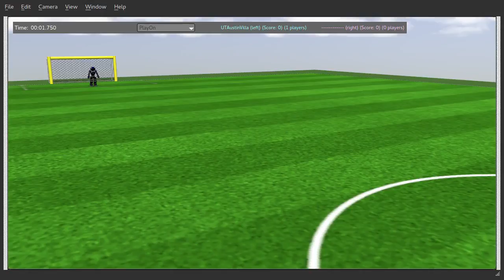UT Austin Villa RoboCup 3D Simulation Gazebo Running Challenge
UT Austin Villa's winning entry in the Gazebo running challenge held at RoboCup 2016 in Leipzig, Germany.  The goal of the challenge was to create a walking controller for a robot that can walk/run forward as fast as possible for 20 seconds without falling within the RoboCup 3D simulation Gazebo plugin environment

UT Austin Villa optimized a walking controller for the robot, based off the team's walk and parameterized omnidirectional walk engine in the team's base code release using the CMA-ES algorithm.  See the seed walk for the optimization During the challenge the team recorded a top walking speed of 1.20 m/s.

UT Austin Villa is a team based at the University of Texas at Austin, competing in the 3D Simulation League of RoboCup.